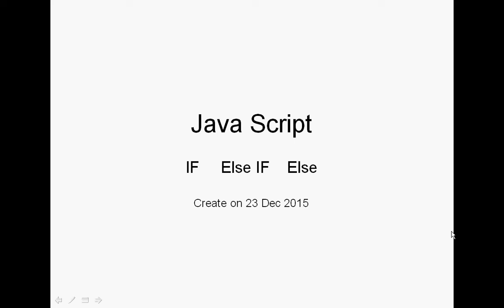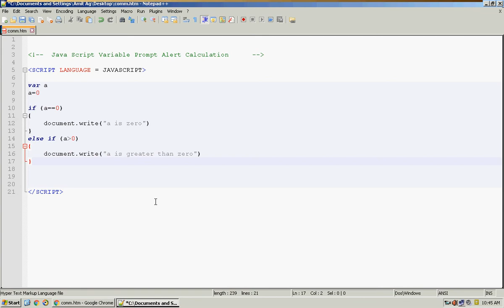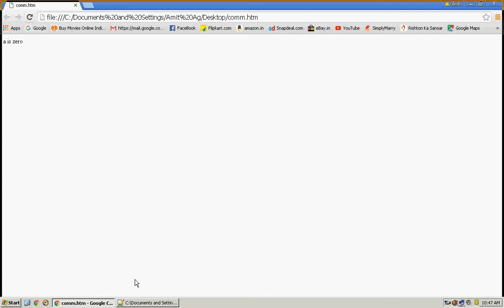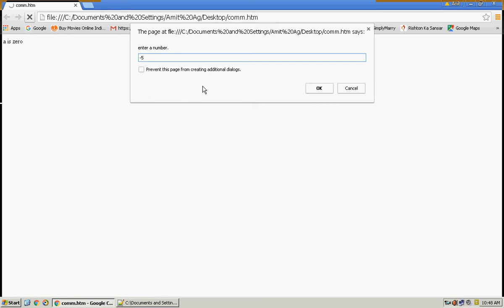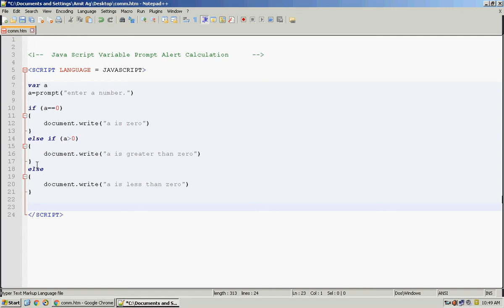JavaScript 05 IF ElseIF